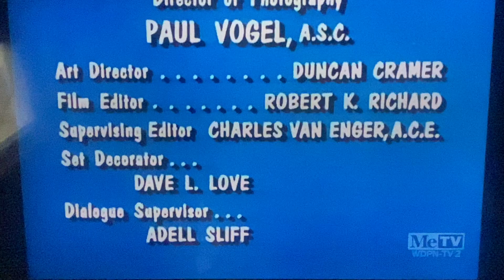A Don Fedderson Production/CBS Television Network/Viacom (1967/1990) #11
Looks like I’ll have to do The Drew Carey Show later tonight. Taken from today’s MeTV rerun of My Three Sons. This came from the 12th episode of Season 8.

Recorded on January 24, 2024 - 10:10 AM EST